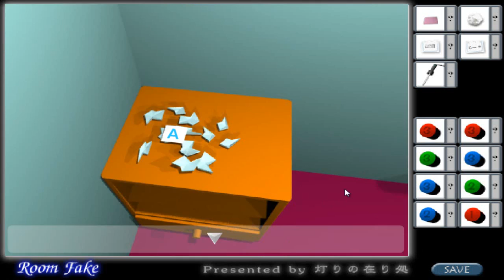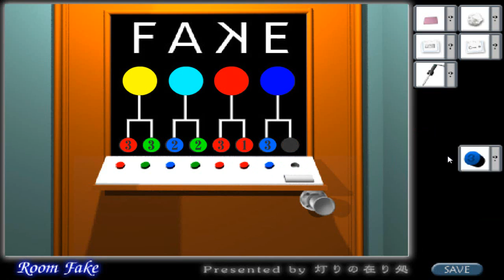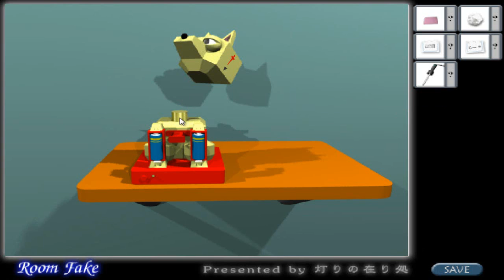Solución Room Fake Ep. 03 "Ahora Si, Ya Terminó" (Completo)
Carnalit@s les dejo un jueguito Indie online, espero la disfruten, si les gusto el video y quieren mas dejen su like y compartan el vídeo, a los 10 likes subo mas, Suscribete /../ !!